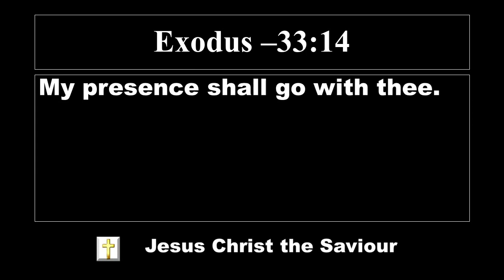Lord's Promise | El Shaddai Worship Channel